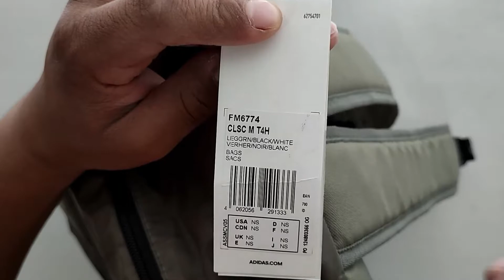Mochila Adidas Mochila Classic Verde Green Review Youtube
Adidas Mochila Classic

· ADN ·

· Adidas Mochila Classic
· Medidas aproximadas: 45cm x 26cm x 15cm
· Dos Compartimentos
· Correa Ajustable
· 100% Poliéster